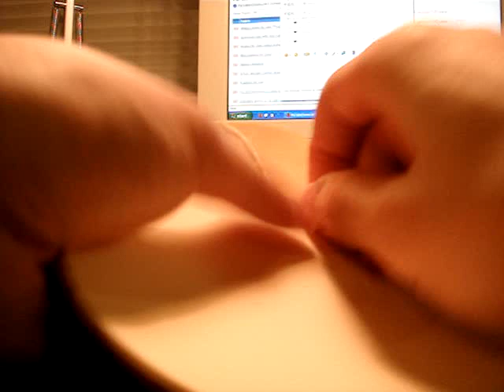Peeling glue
how to peel glue